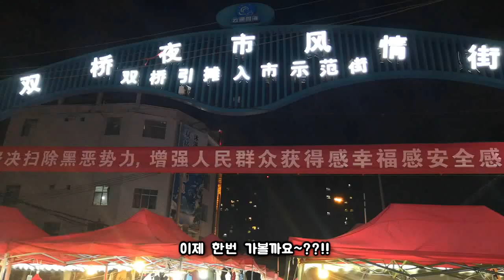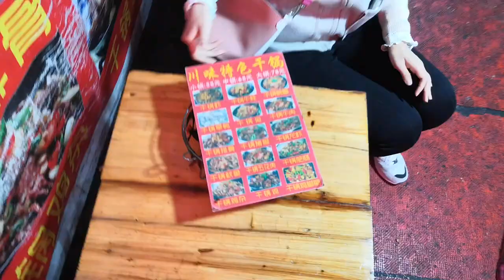중국 운남성 여행 1일차 / 쿤밍시 야시장 (云南省 昆明市 双桥夜市风情街)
중국 운남성 여행기 1일차, 쿤밍시 야시장 탐방기입니다. (昆明市 双桥夜市风情街）